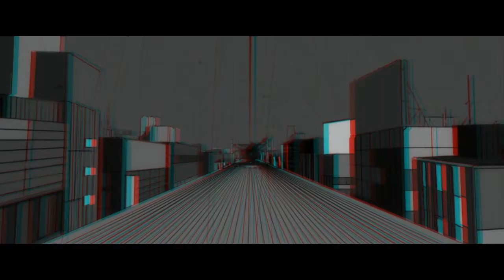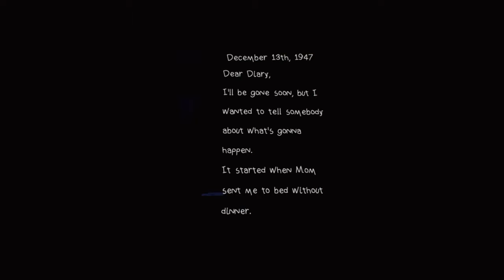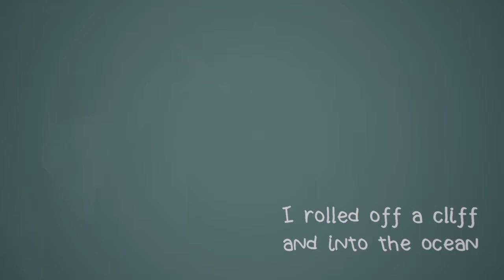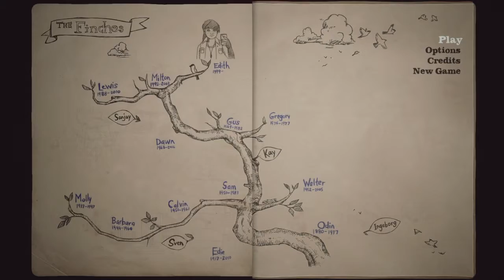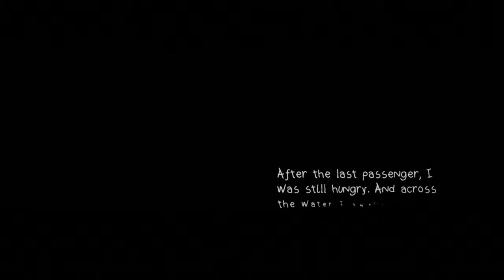Edith Finch Is Molly A Shapeshifter